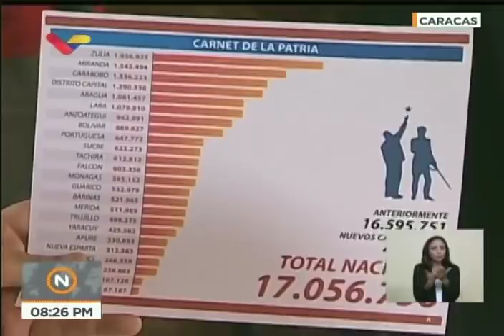Todos los anuncios de Nicolás Maduro este 13 de agosto: Sueldos y Precios se anclarán al Petro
El Presidente venezolano, Nicolás Maduro, realizó este 13 de agosto una serie de anuncios como parte de su Plan de Recuperación Económica con el que planea enfrentar la hiperinflación, el contrabando y la guerra económica que vive su país. Venezuela pasará a tener dos sistemas contables: El Bolívar Soberano y el Petro. Los sueldos y salarios, así como los precios de los productos y servicios se fijarán al Petro. La gasolina aumentará su precio paulatinamente hasta alcanzar niveles internacionales para frenar el contrabando, en un período de dos años. Se entregará un subsidio directo a través del Carnet de la Patria